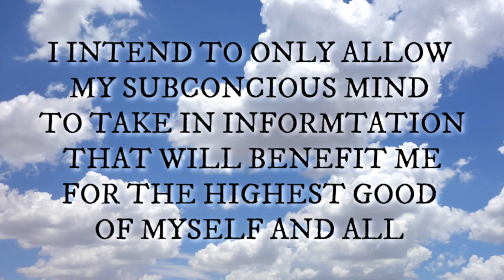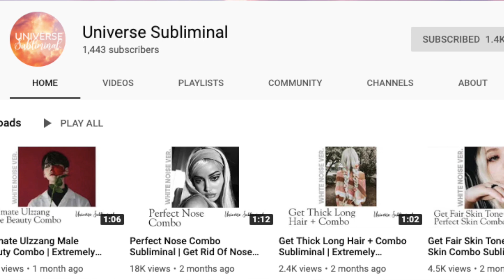Law Of Attraction | SUBLIMINALS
This one is for all you cuties who have been asking me about subliminals & the law of attraction!! Subliminal messaging is a great manifestation technique to reprogram your subconscious mind directly. Here is the success story I mentioned

✰TIME STAMPS ✰
ADVICE: 1:00
WARNING/DANGERS: 2:55
SUCCESS STORY: 5:13

DM instagram @spiritualpizzza (3 z's)

✰ MANIFEST YOUR CRUSH TO LIKE YOU

Hello Im pizza I create content that helps people manifest their best lives and be their highest selves! For a very long time I did not know anything about subliminals, and recently I started implementing them into my reality and they have CHANGED MY LIFE!!!
This video is going explain subliminals in law of attraction terms, warn you about the dangers of subliminals, + at the end I am going to be showing a success story with PICTURES of how subliminals work. We have conscious and a subconscious mind, our subconscious mind is WAAAY more powerful than our conscious mind, a lot of our core beliefs are stored in our subconscious (this is why if you’ve only been doing affirmations for having a skinny waist for 5 days- u still believe + perceive yourself as not skinny, because our subconscious mind stores the core beliefs)  your subconscious mind is less logical based so ANYTHING you tell your subconscious mind it will take is true- you may have belief systems stored in your subconscious mind that your created at a young age based off of a traumatic or non-logic based moments. THE GOOD NEWS IS THAT ANYTHING YOU TELL UR SUBCONSCIOUS MIND IT TAKES TO BE TRUE + YOU CAN ALWAYS WORK W UR SUBCONSCIOUS MIND TO SHIFT YOUR CORE BELIEFS: one of the easiest ways to do this is through SUBLIMINALS. Subliminals is subliminal messaging put over noise that helps completely BYPASS the conscious mind + goes straight to the subconscious mind, so to you it sounds like music or noise to your subconscious mind its actual subliminal messages that are affirmations.
This can be implemented as a law of attraction technique by listening to subliminals for whatever you are wanting to attract into your life bc the subliminals are helping SHAPE + SHIFT your subconscious mind to help maximize your manifestation.
NOW LETS TALK ABOUT SOME OF THE DANGERS OF SUBLIMINAL MESSAGING
Well, it is subliminal messaging that is wiring your subconscious to believe what is being said in the subliminal SO ALWAYS ALWAYS ALWAYS make sure u are listening to subliminal from content creators u trust + those who put that there are no negative subliminal messaging in the description like this. Second,  start implementing subliminals into your reality safely and with intention. Do this by setting the intention: "I ONLY TO ALLOW MY SUBCONSCIOUS MIND TO TAKE IN INFORMATION THAT WOULD BENEFIT ME FOR THE HIGHEST GOOD". Set the intention and trust that your subconscious will be protected and it will work!
NOW FOR A SUCCESS STORIES!!
I will be linking the PERSON in these success stories account in the description so u can check them out yourself :)
This one is from UNIVERSE SUBLIMINAL, he listened to a subliminal for 1 year for changing his nose hump + making his eyes symmetrical- IT OBVIOUSLY WORKED, definitely go check out his video about it for details
WOW SUPER COOL

Thank you so much for watching this was my take on subliminals, if you’d like me to put out "subliminals on how to make a good grade" or a video on "HOW TO MAKE UR OWN subliminals" pls subscribe + like + thank u so much for watching!!

✰♡ sending you love + light always ♡✰
the universe + GOD created you to live in abundance